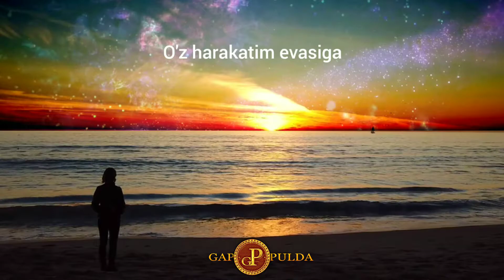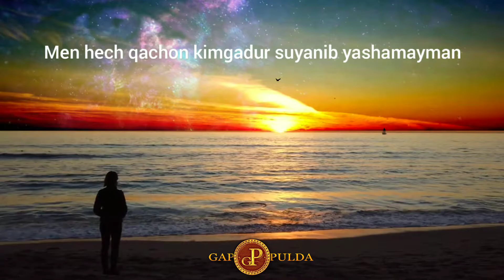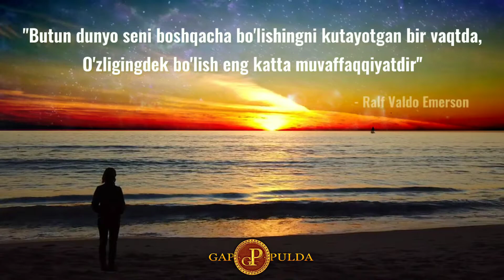MEN BU MENMAN! [GAP PULDA motivating]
"O'zing bo'l, qolgan rollar esa allaqachon band" - Oscar Wilde

UNUTMANG! Biz sizga Motivatsiya beramiz, siz esa bizga. Qanday qilib deysizmi?
1. LIKE BOSING!
2. IZOH QOLDIRING!
3. DO'STLARINGIZ BILAN BAHAM KO'RING!
Bu judaham oson, to'g'rimi?

© Videolarni ko'chirib, yuklamoqchi bo'lsangiz, Telegram kanalimizdan oson yuklab oling.